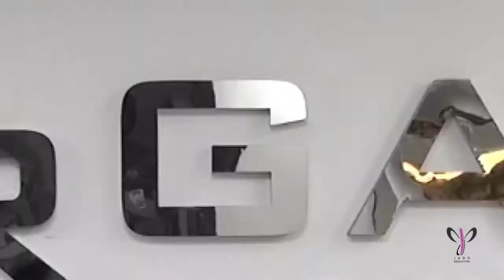السيد سامي مورجان - مورجان للإستشارات الهندسية